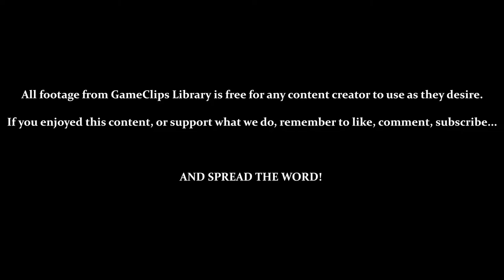Stages 41 to 45 — Dragon Dance (GBC) — GameClips Library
This Clip's Contents:
- 0:48 — Stage 41
- 1:51 — Stage 42
- 3:44 — Stage 43
- 5:59 — Stage 44
- 7:25 — Stage 45

Power Ups:
- Ice (Freezes Ball / Stops Time) — 4:18
- Wind (Bounces Ball) — 3:05 / 6:50
- Fire (Shoot Blocks) — 1:30 / 7:48
- Summon Blue Dragon (Max Time) — 6:15

Miscellaneous Content:
- 0:15 — Using the Passcode Option